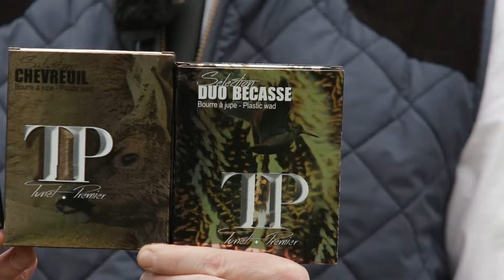Chasse_15 - Tunet Premier